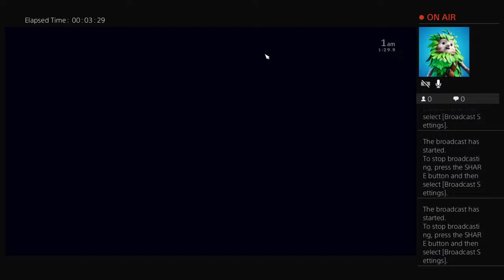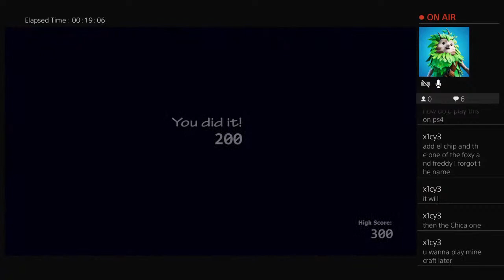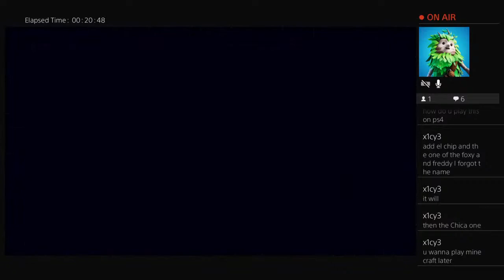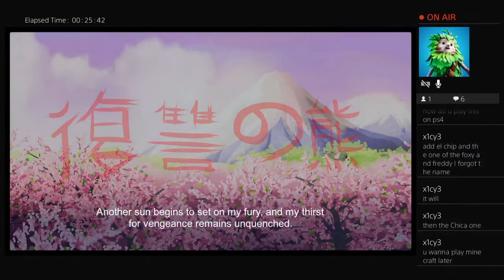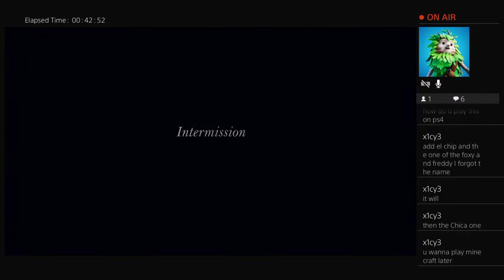Ultimate Custom Night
Scary AF